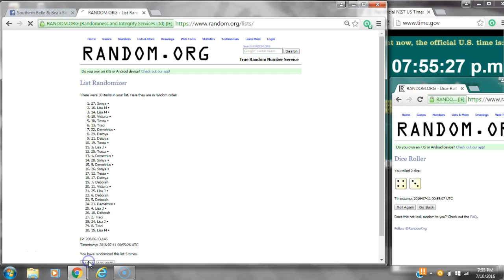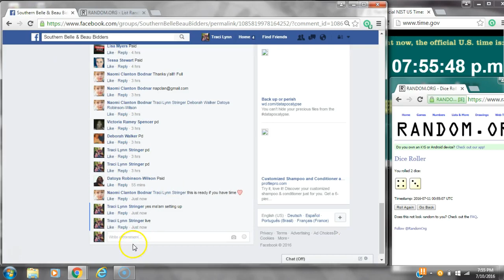Naomi's TP Razz